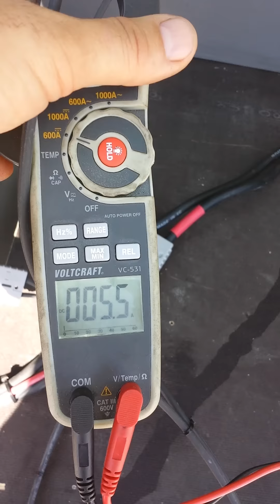Elektroauto mit Solarzelle, Elektro Bus mit Solarmodul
Hier probiere ich für euch (oder für mich) was es bringt einen selbst gebauten Elektrobus mit Solarzellen zu bestücken. Es funktioniert ich kann meine täglichen Fahrten ca 50km am Tag damit abdecken.
Allerdings haben wir Sommer. Im Winter denke ich nehme ich die Module ab. Aber soweit ist es noch nicht.
Bei Fragen geht auf meine Hompage, habe auch die passenden Umbausätze vom Oldi bis zum neuen Sportwagen.